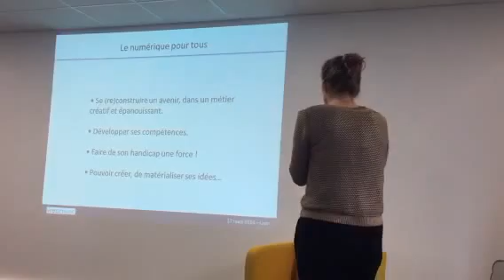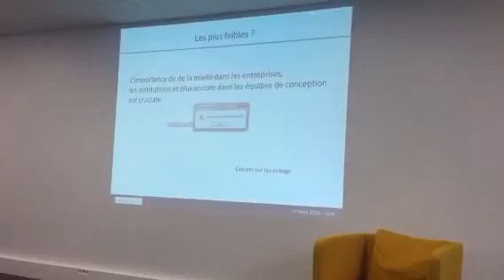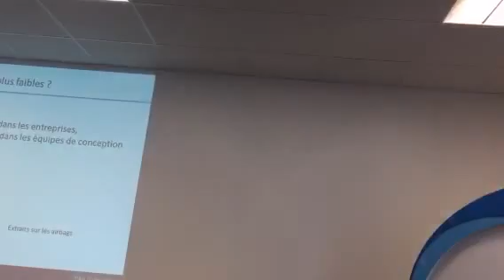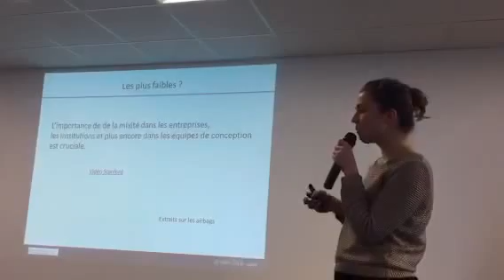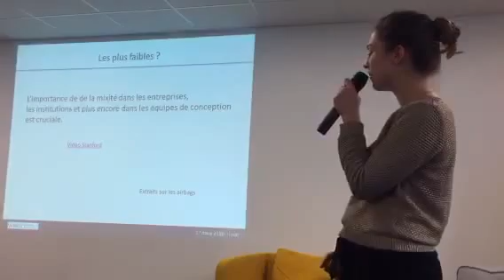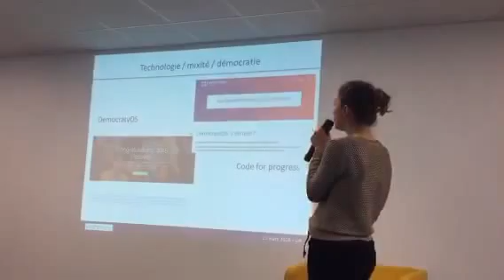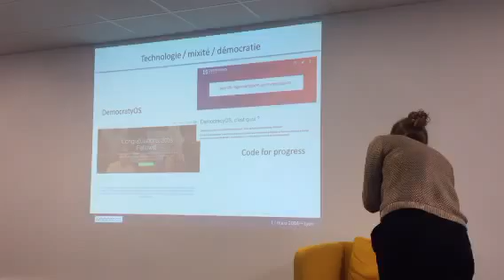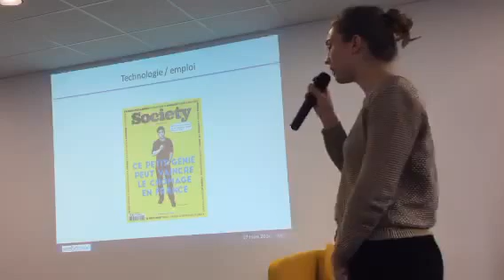Présentation de Simplon (2/2) - Webassoc Lyon, 17 mars 2016